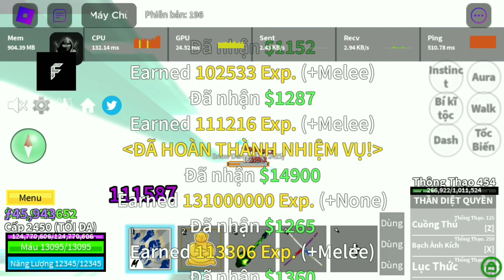Cách Hack Blox Fruit Delta v4 Lite dành cho máy yếu|Kiệt Roblox